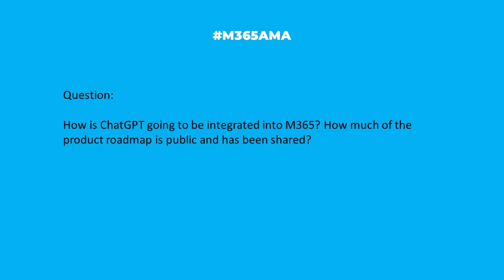M365AMA How is ChatGPT going to be integrated into M365?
In this episode, the M365AMA panel discusses the following community question

“How is ChatGPT going to be integrated into M365?"

Some relevant notes/links shared by the team:

-- Microsoft announced major new AI integrations with Copilot across M365, GitHub, Power Platform, and more
-- Microsoft also has a new landing page specifically for questions about where they are going with AI
-- Also check out the Microsoft Worklab article with stats on the topic of AI. If you're not familiar with Worklab, it's where Microsoft gets into the data and detail behind some of their latest innovations